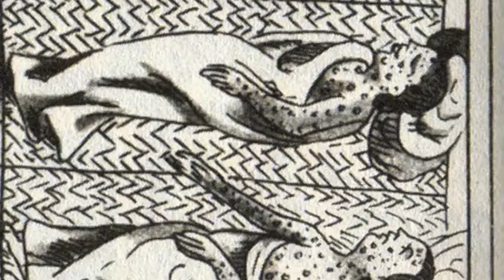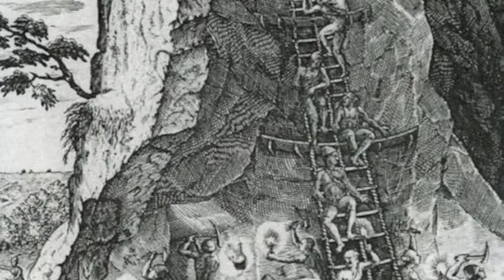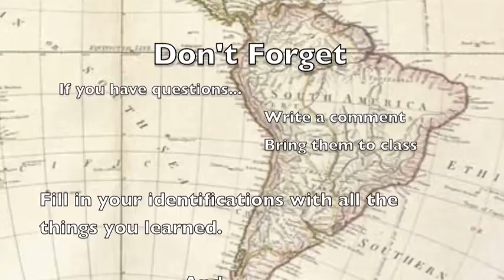1-5 Spanish Colonization of the New World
1-5 Spanish Colonization of the New World